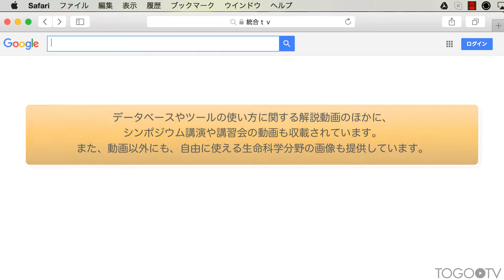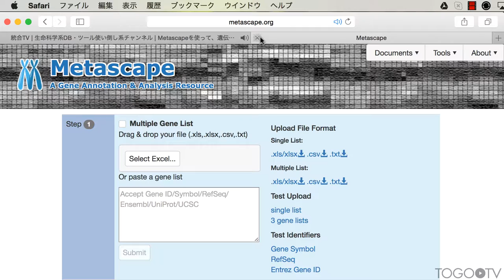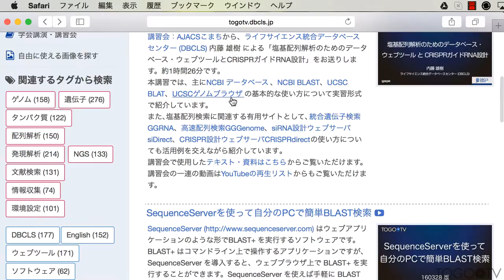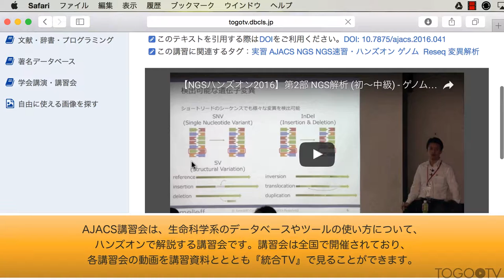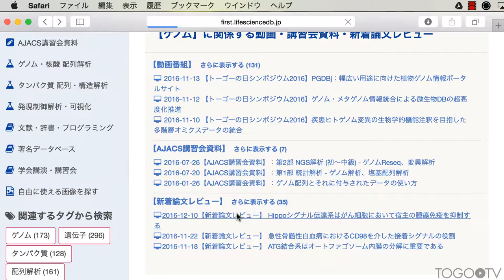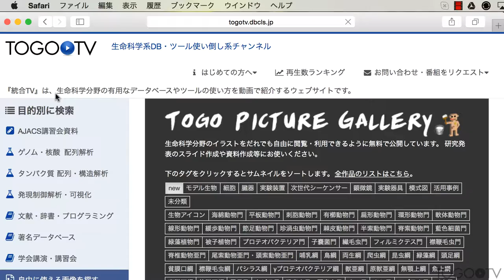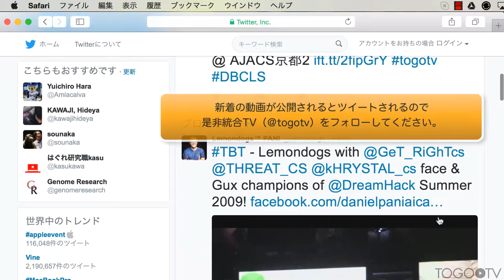生命科学系ウェブツール活用サイト「統合TV」の使い方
『統合TV』は、生命科学分野の有用なデータベースやツールの使い方を動画で紹介するウェブサイトです。DBCLSでは、利用者が必要とするDBやWebツールに容易にアクセスし利用できるようにするために、「どこにどのようなDBやWebツールが存在し、それらはどのように活用できるのか」についての情報を提供しており、「統合TV」はその代表的なコンテンツの一つです。2007年7月のサービス開始以来,合計1189本(2016年末現在)の動画を無償で公開しています。
本動画では、2016年にリニューアルされた統合TVウェブサイトの使い方や、新機能について紹介します。

1. 動画を検索し視聴する (0:48)
2. 「目的別検索」 (2:46)
3. 「タグ検索」 (3:20)
4. 「AJACS講習会資料」 (3:40)
5. 「新着論文レビュー」の記事へのリンク (4:23)
6. 「自由に使える画像を探す」 (5:00)
7. コンテンツ作成のリクエスト (6:36)